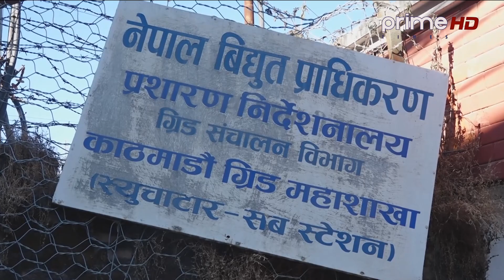PrimeHD || लोडसेडिङ अन्त्य गर्न भारतबाट ३८ रुपैयाँ प्रतियुनिट विद्युत किन्दै सरकार